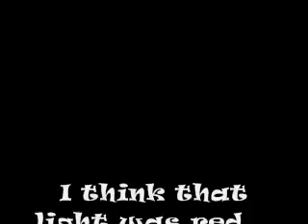I think that light was red.mp4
Me riding my 2003 Genuine Stella